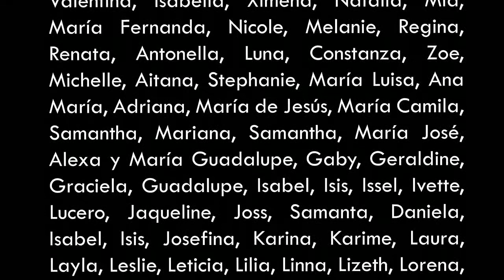BULBO PROJECT "20 DÍAS"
BULBO PROJECT nos presenta el videoclip 20Días con un tema muy actual en la sociedad.
Banda independiente de CiberPunk originaria de Yucatan México con una propuesta única.
Gracias por confiar en OLATv
 Diana Lizardi "Hache" Tom Kaoz Naty Larrañaga